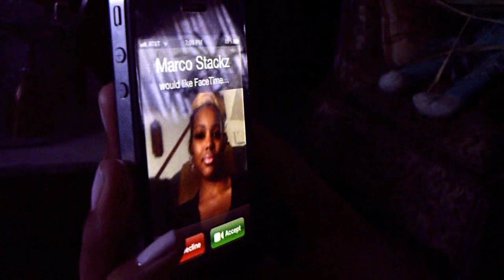MARCO STACKZ - MEMORIES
WHO IS MARCO STACKZ (THE MIXTAPE)